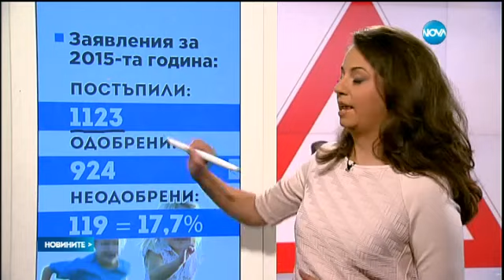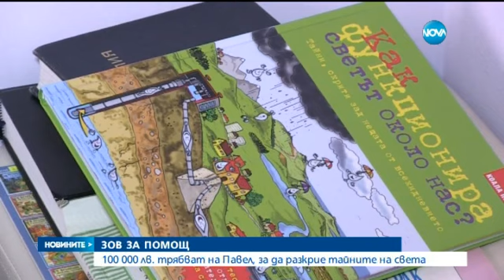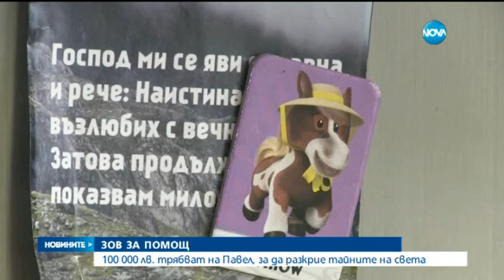Зов за помощ: Дете с рядка болест се нуждае от 100 000 лв. - Новините на Нова (23.09.2015)